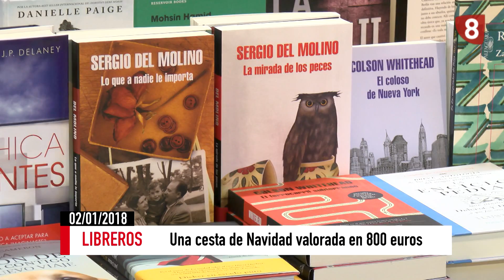Flash Informativo en 3 minutos 02 01 18